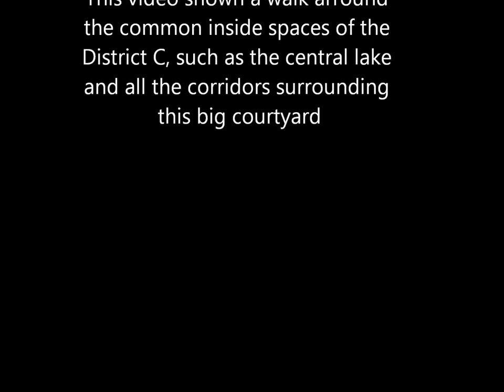Telefonica HQ in District C - central lake and courtyard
Located in the north of the Spanish capital, with a strong architectonic identity, the project, which follows an architectonic philosophy of sustainable development, is a gigantic business campus enclosed within a glass wall, crowned by the greatest solar paneled roof in Europe.

Telefónica´s District C, the largest European corporate project, the work of Spanish architect Rafael de La-Hoz, opens in Madrid.

Their Majesties the King and Queen of Spain opened the project wich was recently awarded the "Obra Internacional" Award at the XI Bienal Internacional Argentina BA07.

You can check out the whole information of the project